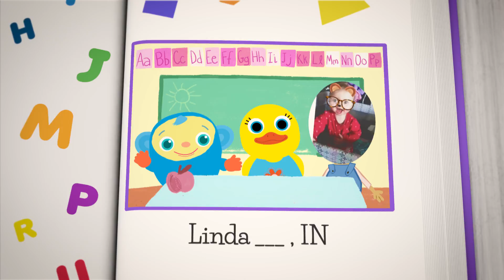BabyFirst BDay - My First University - 17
BabyFirst BDay - My First University - 17 - Vinny, Ella, Nahmir , Hailey, Lucas , Johanna , Bradlee,